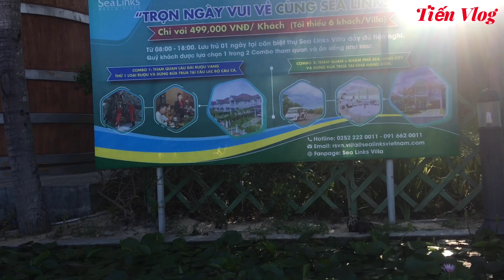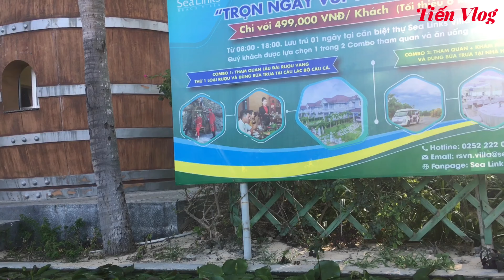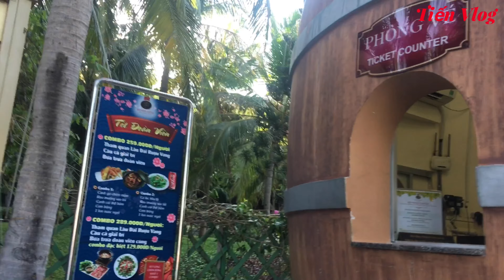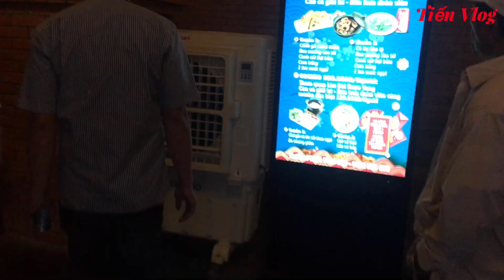Khám Phá Lâu Đài Rượu Vang Mũi Né - Phan Thiết || Tiến Vlog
Tiếp nối với chuỗi video: Tiến Vlog đi du lịch ở tỉnh Bình Thuận cùng với anh em ở công ty. Hôm nay Tiến Vlog sẽ đưa mọi người đi khám phá lâu đài rượu vang Rạng Đông ở Mũi Né, thành phố Phan Thiết, tỉnh Bình Thuận.
Lâu đài rượu vang RD sẽ đưa du khách lạc lối vào không gian ngỡ như cung điện cổ kính, lộng lẫy và nguy nga ở châu Âu. Ở nơi đây bạn không chỉ được chiêm ngưỡng phong cách kiến trúc đẹp mê hồn mà còn được thưởng thức những ly rượu vang hảo hạng, khám phá hầm rượu quy mô ẩn sâu dưới lòng đất, trải nghiệm những hoạt động tham quan, giải trí thú vị và tận hưởng những giây phút tuyệt vời với những dịch vụ đẳng cấp. Hãy cùng Tiến Vlog tham quan “cung điện châu Âu” giữa lòng phố biển Phan Thiết nhé!
Đây là video thứ 7 trong chuỗi hành trình đi du lịch từ thành phố Nha Trang đến tỉnh Bình Thuận của Tiến Vlog nha mọi người!
Các bạn có thể vào phần cài đặt và chọn phụ đề theo ngôn ngữ sử dụng của các bạn, tôi có tạo rất nhiều phụ đề cho video để mọi người tiện theo dõi:
0:00 Giới thiệu
1:47 Bắt đầu vào tham quan lâu đài rượu vang Mũi Né
6:08 Cổng chính của lâu đài rượu vang Rạng Đông
7:57 Khu vực tầng hầm của lâu đài rượu vang Mũi Né
9:39 Cách uống rượu vang đúng chuẩn
11:03 Giới thiệu về lâu đài rượu vang Rạng Đông
13:59 Cách đọc nhãn rượu vang
15:25 Công dụng của rượu vang với sức khỏe

5. Khám Phá Đường Quốc Lộ 1A Đi Qua Địa Phận Cam Ranh Khánh Hoà cùng Tiến Vlog:

6. Khám Phá Đường Nguyễn Tất Thành Nha Trang Đến Sân Bay Cam Ranh cùng Tiến Vlog:

8. Khám Phá Đoạn Đường Võ Thị Sáu Còn Lại & Ngắm Cảnh Tại Cảng Hòn Tằm Nha Trang 2021

Chào mừng quý vị và các bạn đã đến với kênh của Tiến Vlog.
Là kênh chuyên về các chủ đề như chăm sóc sức khỏe cho bản thân, những mẹo vặt công nghệ, những món ăn Việt Nam, trải nghiệm du lịch Việt Nam,... Nhằm mục đích mang đến cho quý vị những kiến thức, kinh nghiệm hữu ích và những phút giây thư giãn sau những giờ làm việc căng thẳng.